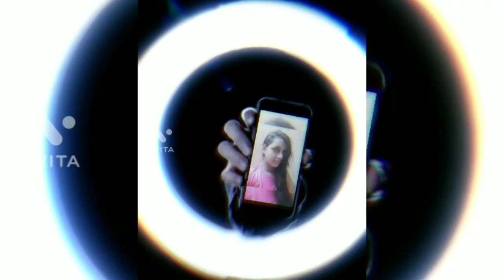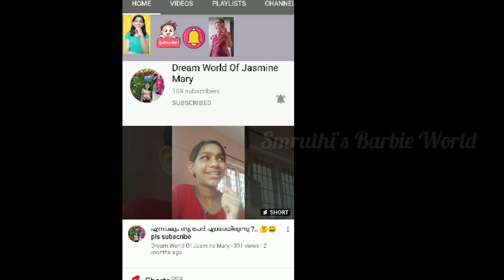I got pranked 🤐 by my bro🤐😂 😂 fun loaded 🤣😂